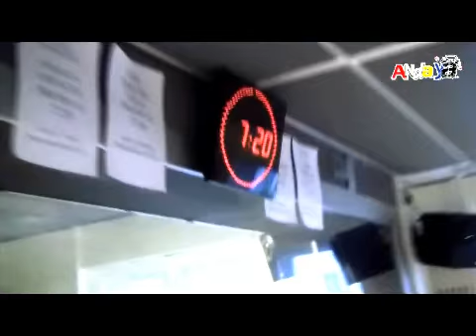Anda Ya! intenta batir un récord Guiness inflando globos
En Anda Ya! hemos querido superar el récord Guiness de inflado de globos. Elisenda ha conseguido inflar más de cien en una hora. ¡No te lo pierdas!